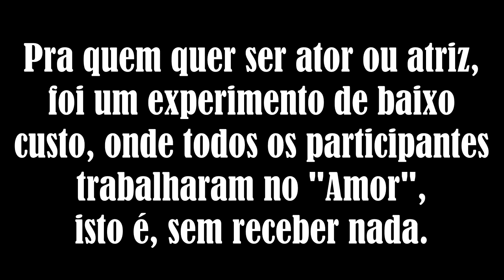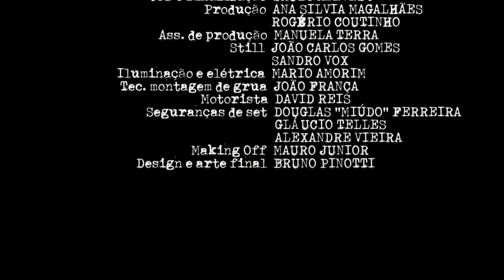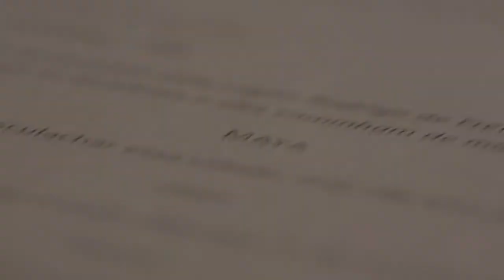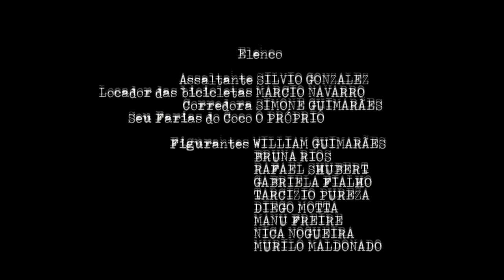FIM - CURTA METRAGEM - FILME COMPLETO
Olá Amigos!
Apresento a vocês o Curta Metragem FIM, que fiz a produção e preparação de elenco. E ainda fiz uma singela participação...

Ficha Técnica:
Copyright - 2016 - FÁBIO BRANDÃO MOURA
Tracks "Live For Love" and "Ogni Instanti" licensed by MATTIA CUPELLI

ELENCO
JOÃO VITTI
LUCAS D´ JESUS
RAPHAELA PALUMBO
com:
SILVIO GONZALEZ
MARCIO NAVARRO
SINOPSE
Era para ser o final feliz da história de uma história de amor. Mas e se "os acasos" da vida real cruzarem o caminho da ficção? E se ao invés de um beijo apaixonado, uma tragédia tomar a última cena do filme? Depois dos créditos finais, um personagem vai fazer de tudo para tentar convencer o seu criador a reescrever seu final. Em uma viagem metalinguística, valores e conceitos de vida real e ficção duelam numa crônica social atual e sensível. Quem vence no FIM?
CRÉDITOS
um filme de
FÁBIO BRANDÃO

produção executiva
RAFFA TAMBURINI

produtores associados
DARIO GULARTE
KELLY SANTOS
FÁBIO BRANDÃO
RAFFA TAMBURINI

EDU BERNARDES

câmera
LEANDRO ARAGÃO
EDU BERNARDES
LUIS ARAUJO

direção de arte e figurino
GABRIELLE LEAL

produção e preparação de elenco
MARCIO NAVARRO

SIMONE GUIMARÃES

Produzido por
RAFFA TAMBURINI
MARCOS FELIPE
ROGÉRIO COUTINHO
ANA SILVIA MAGALHÃES
MANU TERRA

platô
MARCOS FELIPE

maquiagem
ANA CARLA TEN

efeitos especiais
LUIS ARAUJO

iluminação
MARIO AMORIM

montagem
RICARDO DANONE

finalização e cor
SAULO AZEVEDO

som direto
ANDERSON SOUZA

microfonista
MARCO GUERAY

UEDSON JUNIOR

música
MATTIA CUPELLI

mixagem
MAURICIO CRUZ

still
SANDRO VOX
JOÃO CARLOS GOMES

designer gráfico
BRUNO PINOTTI

direção de conteúdo de internet
MAURO JUNIOR

CARREIRA
* Seleção Oficial 12 Months Film Festival - Romênia - Dezembro 2016/2017
*AUDIENCE AWARD

* Seleção Oficial Puerto Madero International Film Festival - Argentina - Dezembro 2016

* Seleção Oficial Beeston Film Festival 2017 (Reino Unido)

* Seleção Oficial Latin America Days Film Festival 2017 - (USA)
* AUDIENCE AWARD

* Seleção Oficial Black Box Short Film Festval 2017 -(Suíça)

* Seleção Oficial Festival de Curtas de Cabo Frio 2017 (Brasil)

* Seleção Oficial Muestra de Cine Iberoamericano de Nicaragua (MCIN) 2017

* Mostra Competitiva do Festival Internacional de Cinema da Universidad Autónoma de Baja California 2017 (México)

* Seleção Oficial do 13 SMR International Independent Film Festival 2017 (França)

*Seleção Oficial Ekurhuleni International Film Festival 2017 (África do Sul)

*Seleção Oficial  Pilas en Corto Film Fest 2017 (Espanha)

*Seleção Oficial In Short Film Festival 2017 (Nigéria)

* Mostra de Cinema Brasileiro em Viena 2018 - (Áustria)

*Brazil International Film Festival 2018 (Brasil)
* MELHOR CURTA DE LÍNGUA PORTUGUESA

*Seleção Oficial Germany International Film Festival 2018 (Alemanha)

*Seleção Oficial Festival Nacional de Curtas Rosebud 2019 (Brasil)